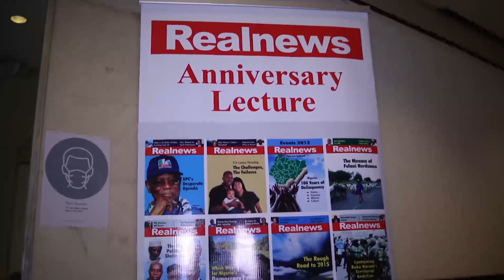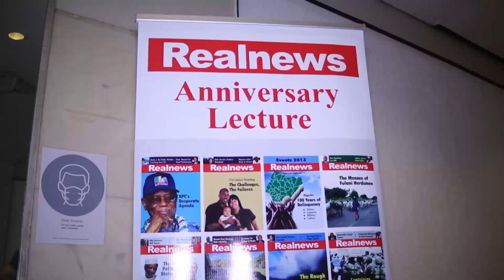10th Anniversary of Realnews Magazine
Gen. Buba Marwa on Drug Abuse among Youths in Africa: Imperative for Nigerian Economy